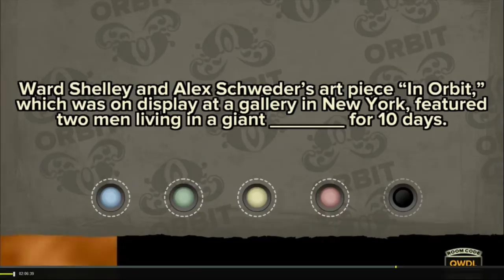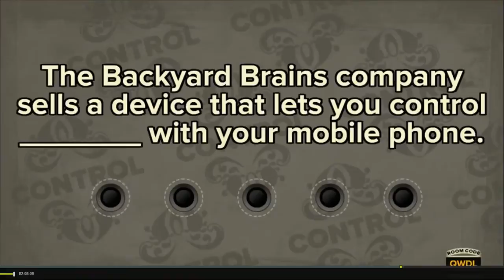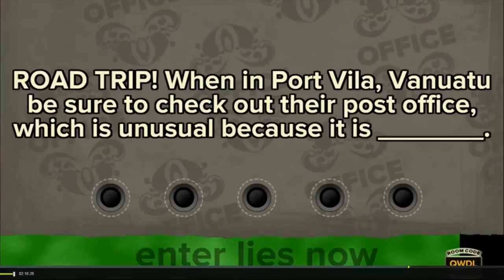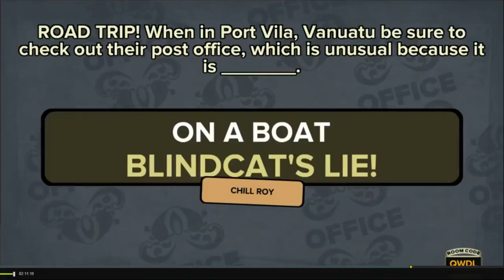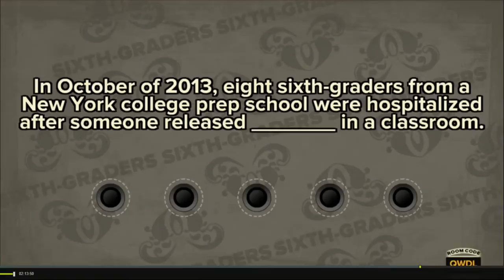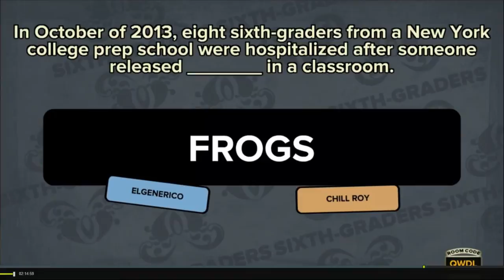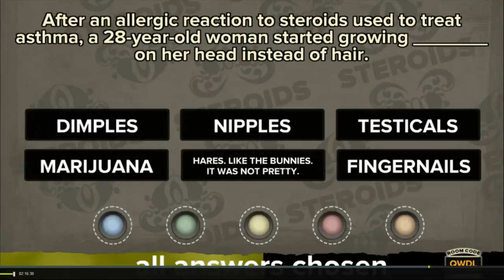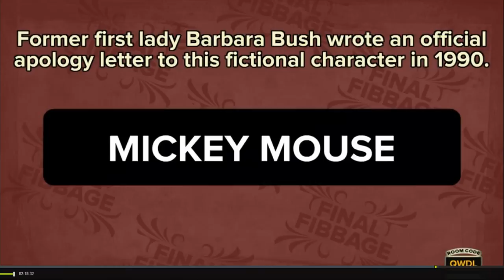Fibbage: 0rigins #1 - Growing Nipples on Her Head?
Fibbage from the Jackbox Party Pack on Steam, streamed live to hitbox in December 2014.  This was the very first time.

Players: RJWaters2, BlindCat, frozentreasure, Major_JF, and El Generico.